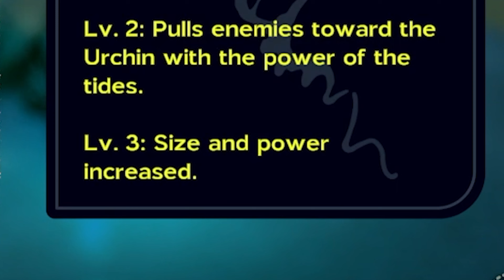Urchin Hug - Another Crab's Treasure (PS5) (Blind Playthrough)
Before Mr. Kril completes the game, Mr. Kril must obtain the last adaptation to unlock the trophy achievement for unlocking all adaptations in the game of course it's located in The Lower Crust and it's from a spiky someone.